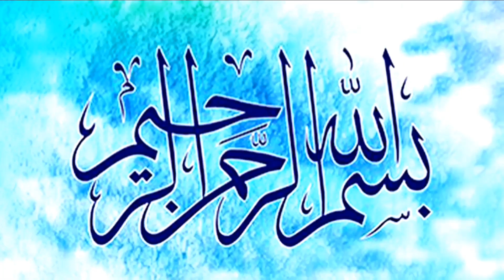Defence day | 6th sep | Fatimasupergirl